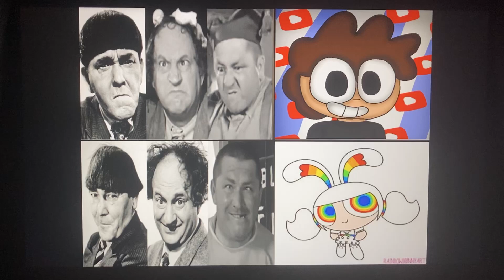3 Stooges Likes RainbowBunnyArt But Hate Julian Marrero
RainbowBunnyArt Is Innocent User, When I Miss Her From Deviantart & She Is Better Than Julian Marrero

Curly Howard, Larry Line & Moe Howard From Three Stooges Belongs To Themselves

Credit To Adriangonza From His Memes On Deviantart

Don’t Credit To Julian Marrero.